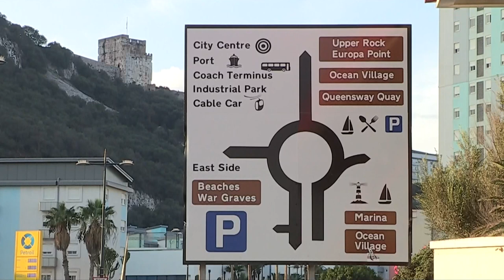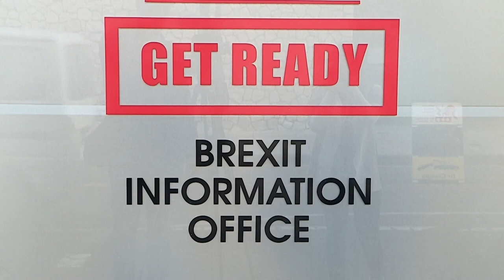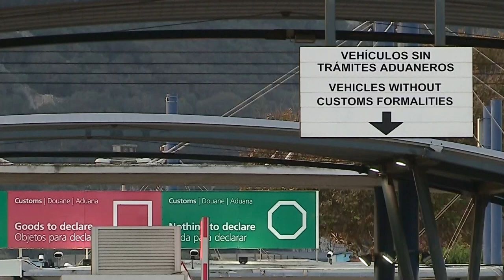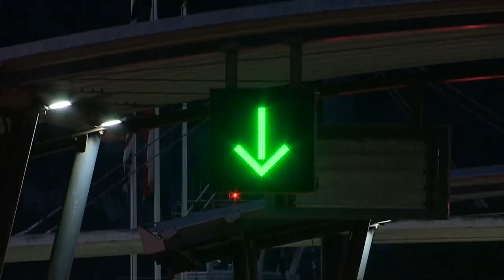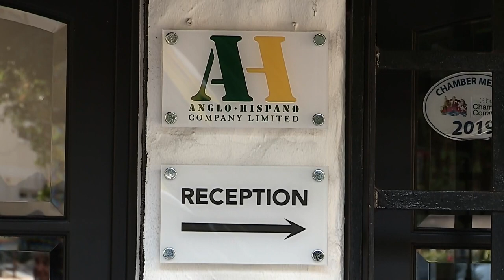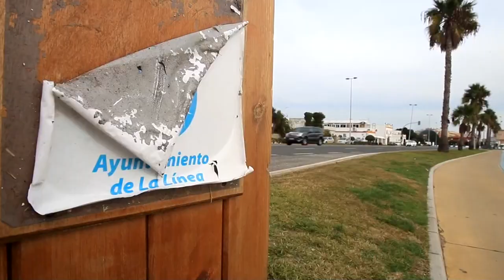Incertidumbre en el paso fronterizo más pequeño del "brexit"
Más de 15.200 trabajadores, 9.803 de ellos españoles, pasan cada día por la verja de Gibraltar, el paso fronterizo más pequeño del "brexit", pensando en cómo afectará a sus vidas la salida del Reino Unido de la UE y esperando que, después de tres años de incertidumbre, al final las cosas no cambien demasiado.